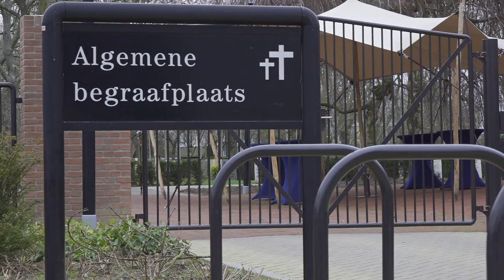Karate-legende Loek Hollander geëerd tijdens uitvaart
Rotterdamse karate-legende Loek Hollander is zaterdagmiddag begraven op de Algemene Begraafplaats in Barendrecht. Tijdens de uitvaart brachten ruim 350 karateka&apos;s een bijzonder eerbetoon aan Hollander.De karateka&apos;s vormden een erehaag naar het graf. Zij hadden hun karatepak aan en droegen gekleurde bloemen bij zich. Als afscheidsgroet voerden zij een specifieke beweging uit die Loek maakte aan het einde van zijn lessen. Hollander overleed afgelopen zondag op 81-jarige leeftijd. De karate-legende startte in 1962 met het beoefenen van Kyokushin en werkte zich hiermee omhoog in deze tak van sport. Kyokushin is de hardste variant karate die er bestaat. Vanwege zijn verdiensten kreeg hij de titel Shihan, wat &apos;Meester&apos; betekent. [article:192103:Karateka legende Loek Hollander overleden]Bij de uitvaart waren ruim driehonderd mensen uit binnen- en buitenland aanwezig. Ook Shihan Antonio Pinero, president van de Kyokushin World Federation (KWF) waar Hollander mede-oprichter van was, nam zaterdag afscheid van de legende.Zondag is een uitgebreide reportage over Loek Hollander te zien op tv Rijnmond en via onze website.